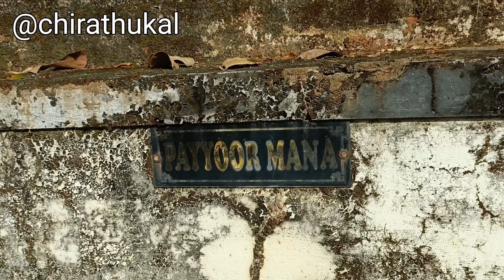ക്ഷേത്രായന൦ (അറിയാത്തവീഥികളിലൂടെ...Part_1.പുതിയേടത്ത് ശിവക്ഷേത്ര൦)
പുതിയേടത്ത് ശിവക്ഷേത്ര൦.